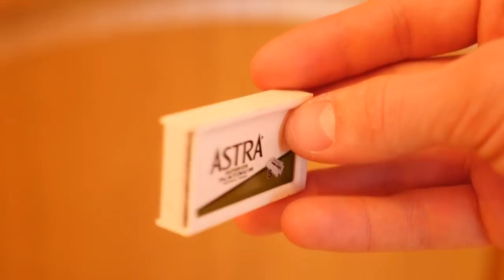4 Amazing life hacks with Locks